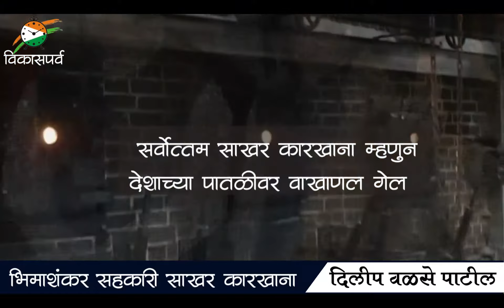Bhima Shankar Sakharkarkhana 3